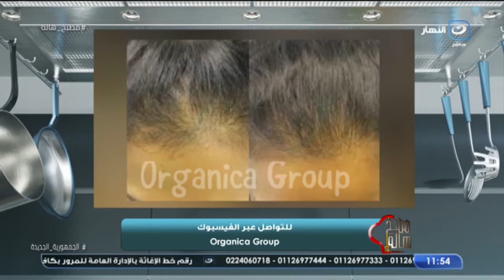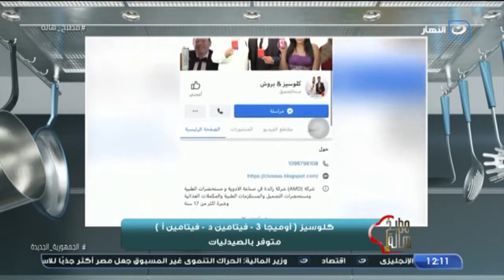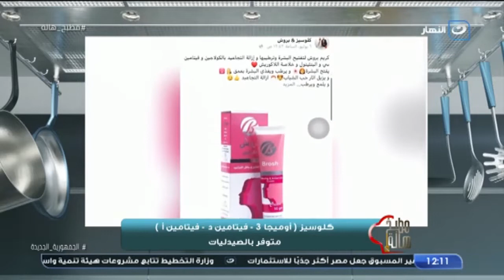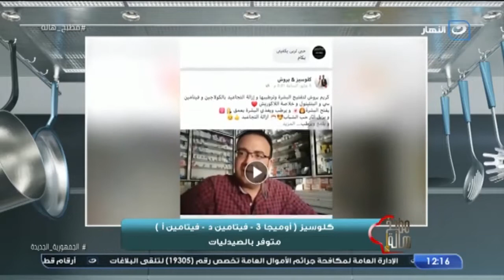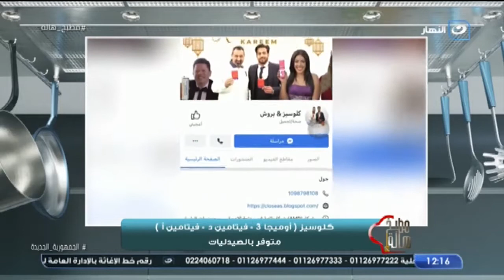مطبخ هالة | السبت 13 نوفمبر 2021 - الفقرة الطبية مع نجلاء سرحان ود.مصطفى حامد